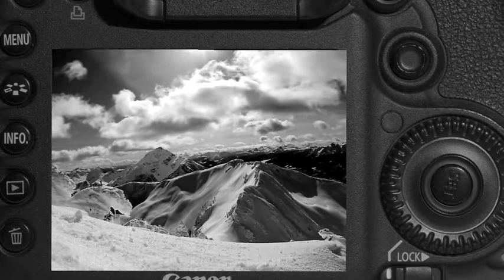Split & Freeride Camps 2014 with Aline Bock and Volkl Snowboards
You would love to discover the backcountry with a splitboard, but haven't found the right hardware, yet? With the Völkl Split & Freeride Camps you will get the opportunity to explore the best backcountry resorts on the brand-new Volkl Splitboard from next season?s line 2014/2015, even before it will be available on the market! Marker, Deeluxe and Ortovox will also supply and demo their newest products to test for unlimited freeride fun.

Sign up for one of the Volkl Split  Freeride Camps and join a small group accessing and riding uncharted snowy terrain together with a local mountain guide and former Freeride World Tour Winner Aline Bock.